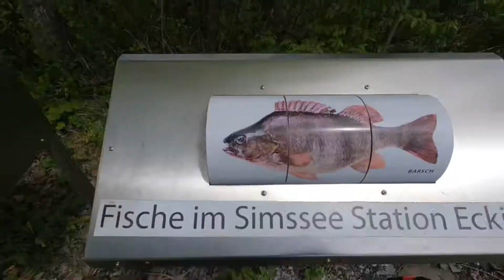Rosenheim & Simssee loop on bike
Starting on Inn riverbank near the highway, then to Rosenheim city center, Hofstätter lake, around Sims lake, to the south crossing A8 highway and return to the starting point. 52 km mostly on bike roads and small public roads, some sections on gravel but suitable for a road bike. 420 m revelation gain with one longer ascent. Beautiful views Alps and lakes.